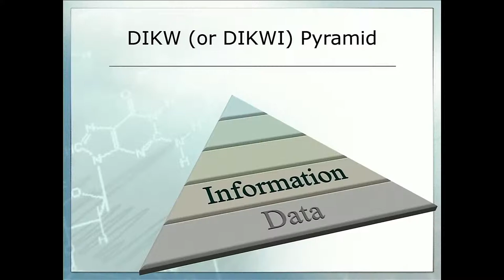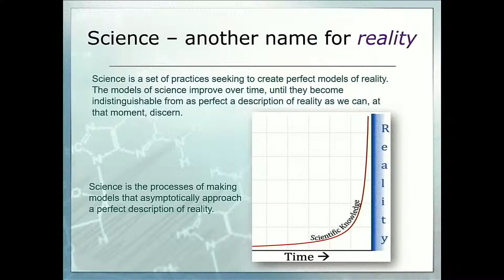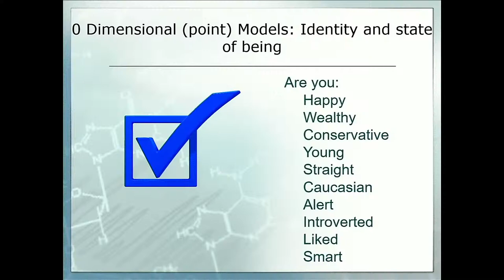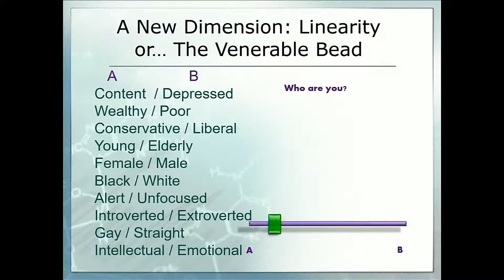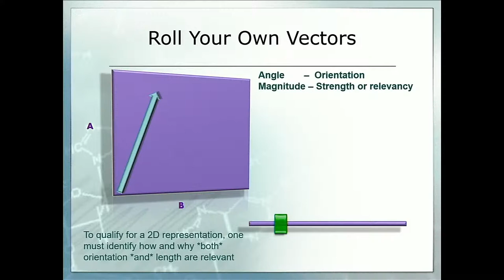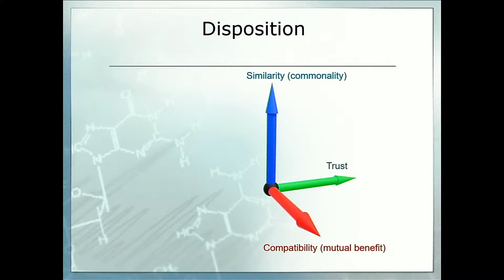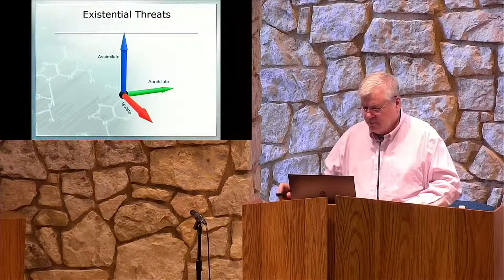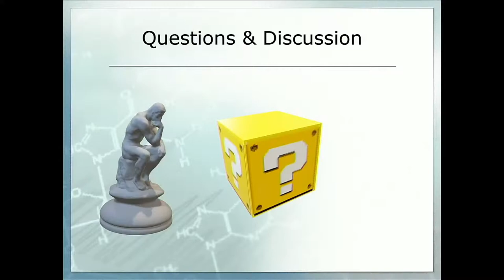October 2, 2022 Science Sunday: "Toy Models" of Reality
During this Science Sunday, Scott Thompson discusses simplified models of certain aspects of reality. The purpose of such "toy models" is to help distill important factors that assist in our understanding of what is real and possible. For example, parties who participate in existential conflicts end up deploying some mix of three strategies: annihilation, isolation or assimilation (or reconciliation).

Other models, such as for human sexuality and aspects of mental disposition are also presented.

The intent is to help you understand the utility of creating such "toy models" to help you think about issues you're curious about.